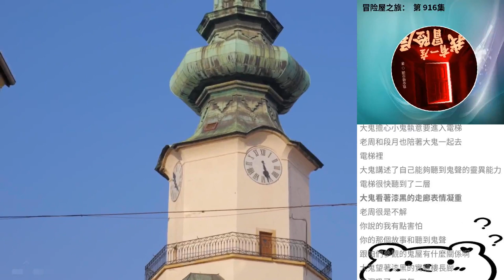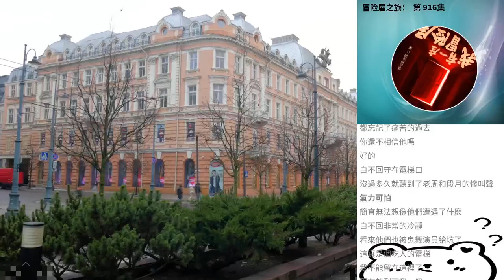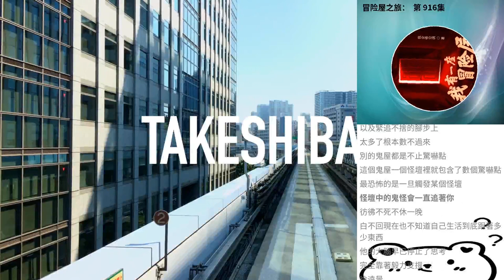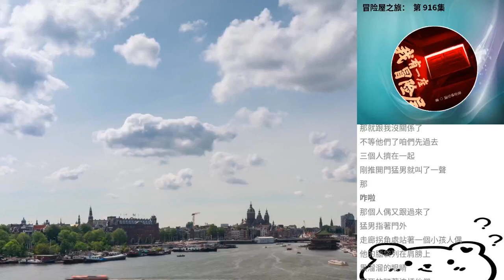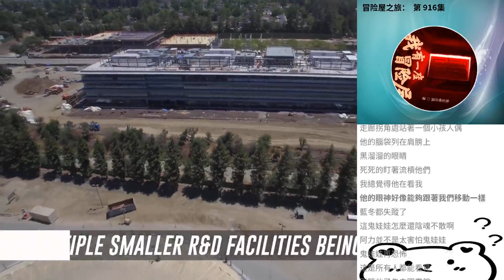冒險屋之旅： 第 916集